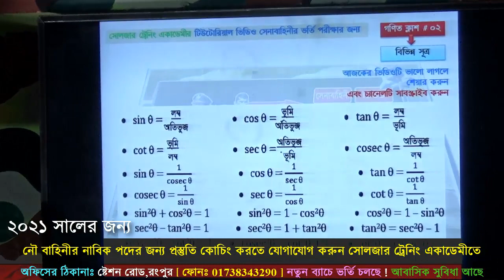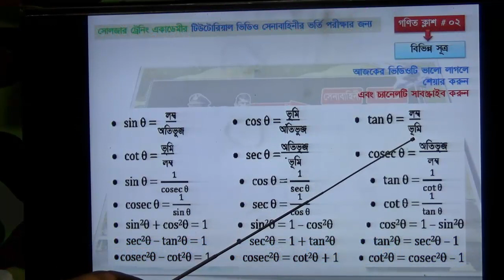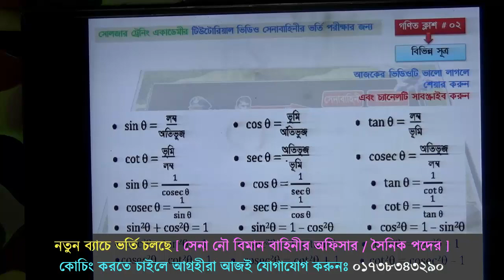সেনাবাহিনীর চাকুরীর প্রস্তুতি | লেকচার: বিভিন্ন সূত্র-০১| নৌবাহিনী ও বিমানবাহিনীর জন্যও গুরুত্বপূর্ণ